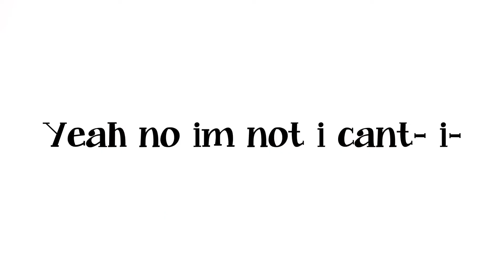In my mouth || Meme || FLASH WARNING!! ( Discontinued)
Q & A
1- What do I use to edit?
“ I use CCP, Video star, and KineMaster!”
2- Why did I make another channel?
“I’ve been ‘Poofgem’ For years and Nothing much have changed, thought it was time for a change!”
3- What’s your sexuality?
“I’m Omni!”
4- When do you post
“honestly, whenever, I don’t have a posting schedule TwT”